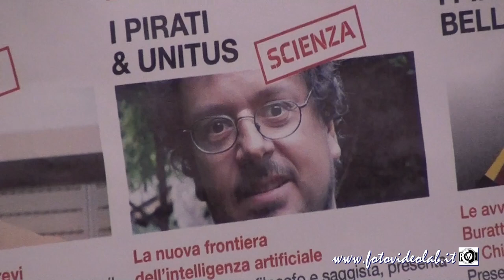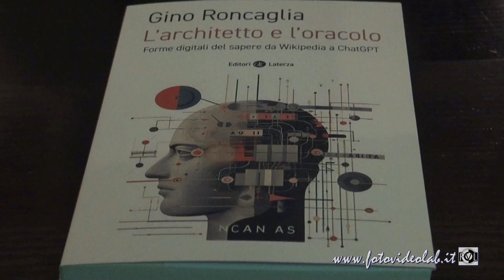Cos'è la vera intelligenza? - Il computer gioca a scacchi - Gino Roncaglia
Video tratto da:
L’architetto e l’oracolo - Gino Roncaglia

Gino Roncaglia, filosofo e saggista, presenta il suo ultimo libro L’architetto e l’oracolo. Forme digitali del sapere da Wikipedia a ChatGPT - Laterza
Venerdì 5 aprile alle 18.00 presso UNITUS - Aula magna Rettorato
Via Santa Maria in Gradi 4 Viterbo
Verrà intervistato da Carlo Galeotti.
I Pirati della Bellezza, EXTRA - Scienza
A 50 partecipanti all'incontro sarà regalato un libro dell'autore.
Potrai far firmare il libro dall'autore.
I Pirati della Bellezza - EXTRA - Scienza è promosso da Piattaforma 2.0 e da Unitus
e viene realizzato grazie
SIGMA
Pirati della bellezza
Regione Lazio Provincia di Viterbo
Fondazione Carivit Ance Lazio Ance Viterbo Wecom Unindutria
Elenora Bonucci Terme dei Papi Cr Project Service
Immobiliare Viterbo Saggini Costruzioni Active Network
Banca Lazio Nord Belli Impianti Tecnologici Vestri
Sigma DM Ecologia Merlani Costruzioni
Ecologia Viterbo Cna Confartigianato
Confagricoltura Coldiretti Centrauto
Mondo Informatica Fernandez Majakovskij
Il Gargolo Gedap Panta Cz
MEDIA PARTNER

L’architetto e l’oracolo, ChatGPT e gli altri sistemi di intelligenza artificiale generativa